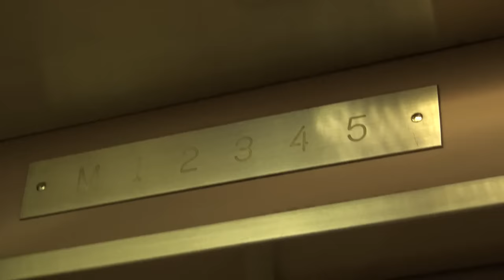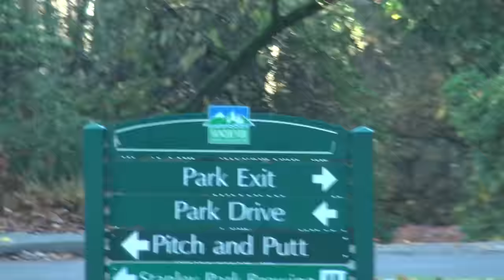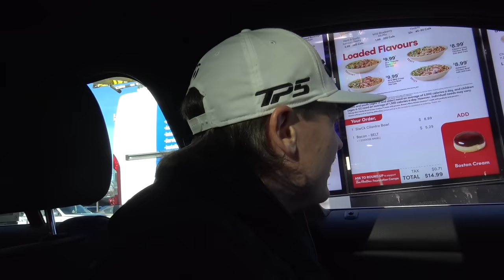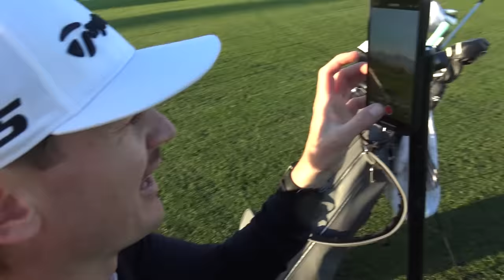A Day In The Life of Mac Boucher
Buy My Brushes!